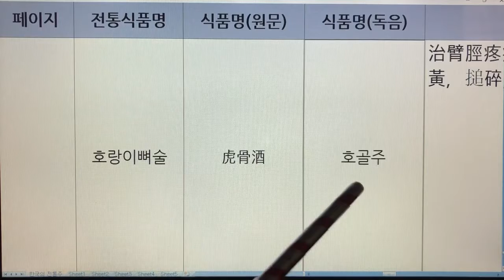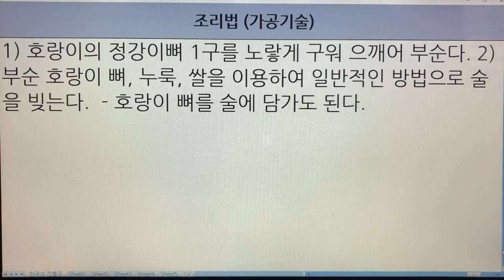한국 전통주(Korean Alcoholic Drinks) 261. 호랑이뼈술 - 임원십육지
1. 전통술 커버이미지 : Korea Traditional liquor로 표시함.
  2. 이미 묶음 영상으로 올렸던 전통술 제목에는 Korea Traditional Sake로 표기함.
  3. 이번에 올리는 각각의 전통술에 대해서는 Korean Alcoholic Drinks로 표기합니다. 범위가 더 넓은 의미로 한국 알콜음료로 적용했습니다.

- 7인치 이상의 태블릿, 노트북, PC 모니터에서 시청하시길 추천드립니다.